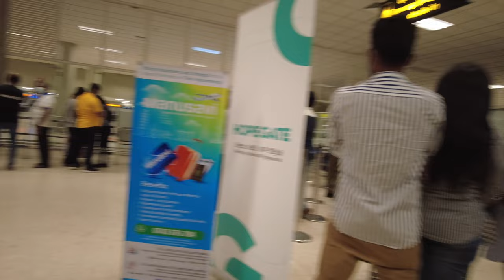[4k] Bandaranaike International Airport | Colombo International Airport | Sri Lanka Walking Tour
Bandaranaike International Airport is the leading international airport serving Sri Lanka. It is named after former Prime Minister S. W. R. D. Bandaranaike. It is located in a suburb of Negombo, 32.5 kilometres north of the nation's longstanding capital and commercial centre, Colombo.

That's it about this video but if you are looking for the SIM and don't have an empty slot in the device then check this for eSIM. here is the way:
Buy eSim: Get US$3 off your first eSIM data pack from Airalo.

 @Delta Exchange

 @Tasneem Kapasi Daily Vlog
If you are interested in videos for travel guides, foodie adventures, cultural shock, and travel tips on how to travel alone and survive travel and one country at a time, then check out my other channel here:
 @Tasneem Kapasi